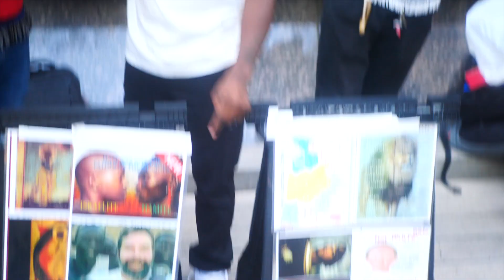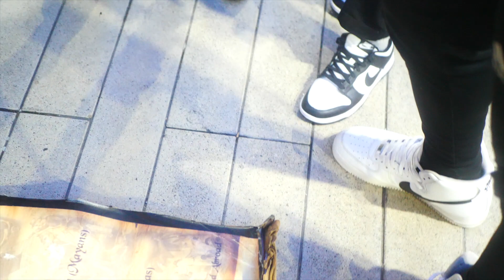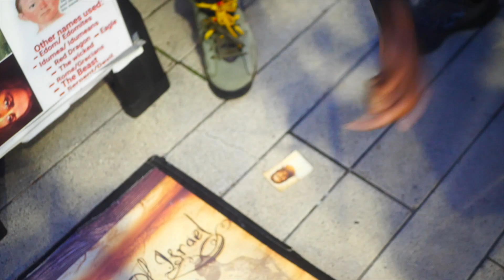Eve choose Pants over the Bible!! Watch her reaction!!!!